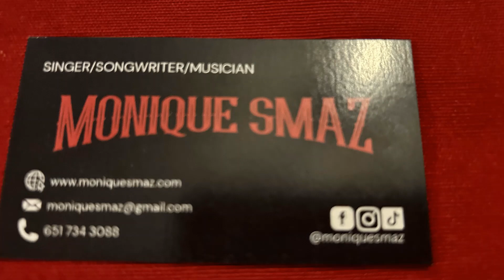Mick Sterling Experience Radio "Monique Smaz" 2/26/2024